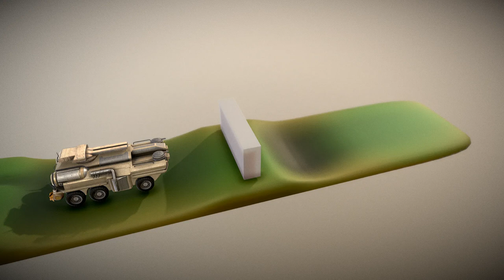Amphibious Tank (New Rig) - Perspective 2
Here is a short rendered sequence of my Amphibious Tank (New Rig) 3d-scene on Sketchfab

Modeled and animated with Blender-3D, PBR-textured in 3DCoat.